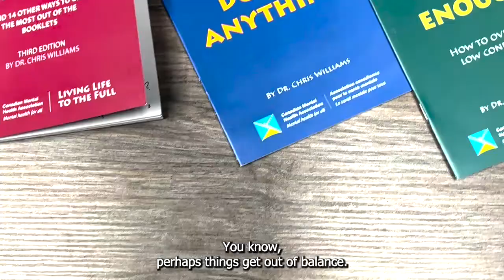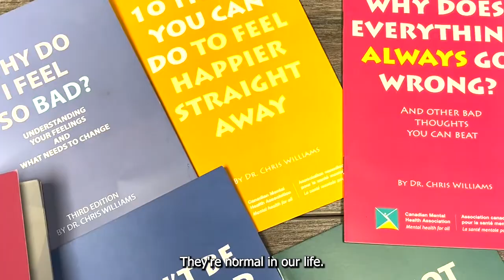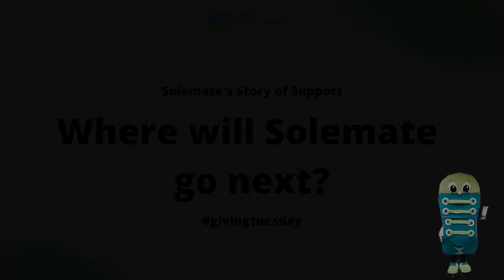Chapter 1: Bereavement Support & Living Life to the Full with Sonia McMahon-Comartin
For givingtuesday , Solemate is taking you on a tour of CMHA-WECB to show you some of the programs your community donations support. Follow Solemate's story as he learns about the impact of our programs - and makes some new friends along the way!

Check out chapter 1 of this story as Solemate learns about bereavement support and Living Life to the Full from mental health educator Sonia McMahon-Comartin.